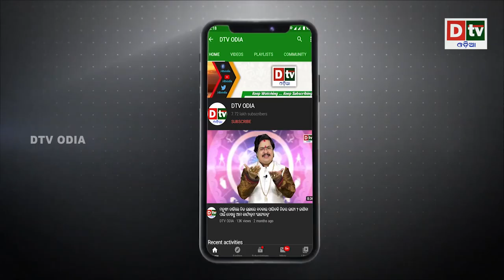ମୋଦି ଚଢ଼ୀବେ ଏହି ନୂଆ ଗାଡି, ବୁଲେଟ ପ୍ରୁଫ ଓ ବିସ୍ଫୋରଣ ବିରୋଧୀ | Odia news live updates.